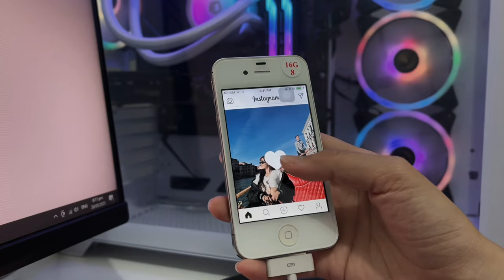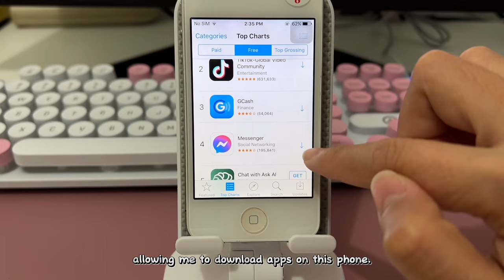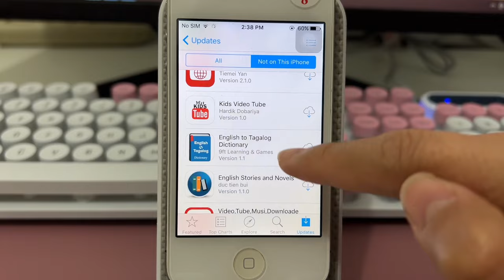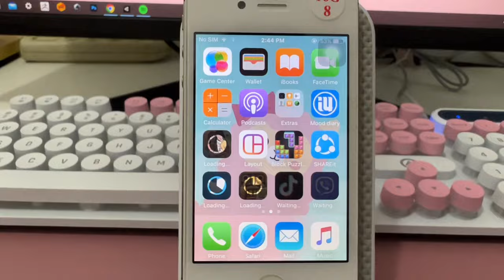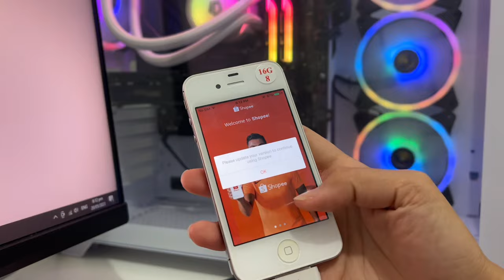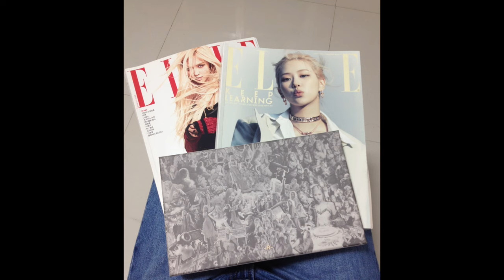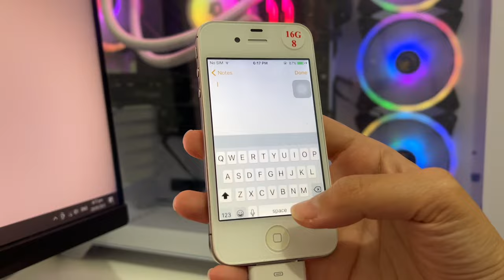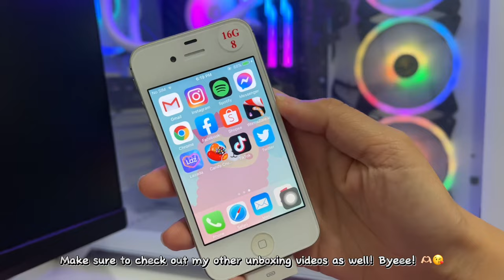iPhone 4s unboxing in 2023 | tutorial on how to download apps | Aesthetic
Hello guys!
It’s been 3 months since I uploaded a video.

Item link